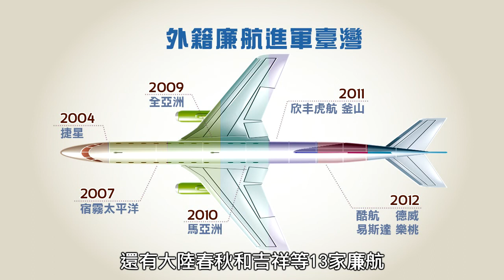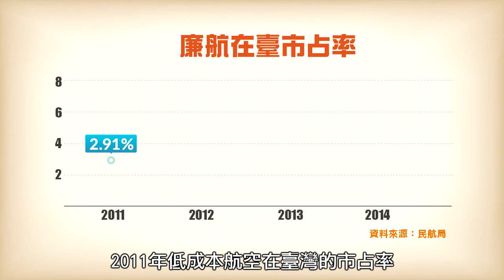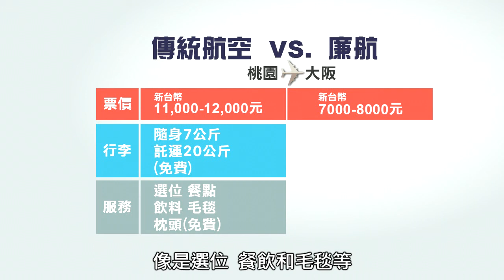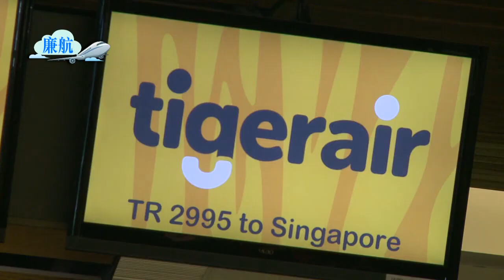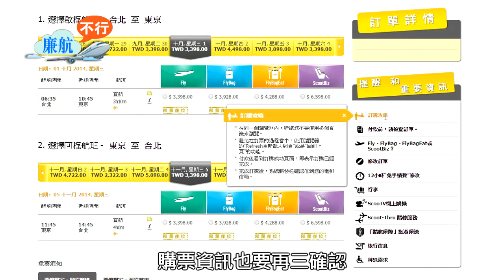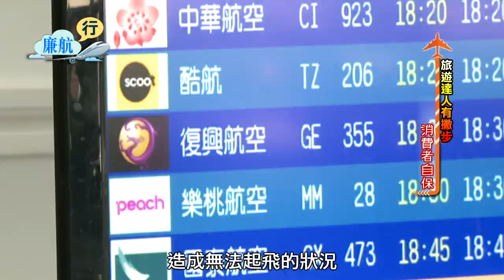[廉航行不行] 使用者付費 廉航消費新準則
訂好廉航班機想臨時改期？在班機上冷了想蓋張毯子？很抱歉，都請另外付費。廉航不同於一般航空公司的遊戲規則，只注意價錢的你真的瞭解嗎？